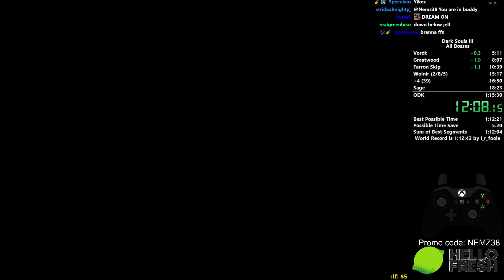The Nemz People